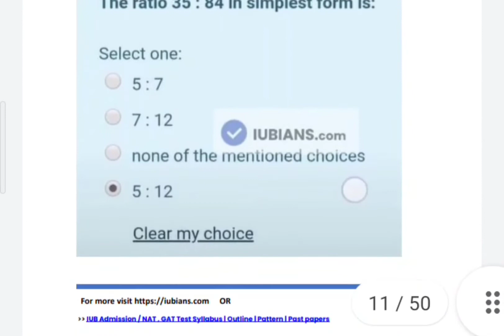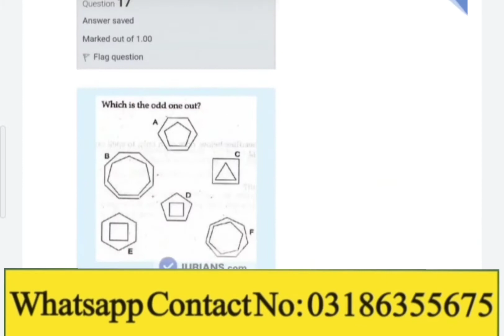How to Prepare Islamia University NAT Test?|IUB spring admissions first merit list date 2022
This video is produced by Faizan Laeeq
In this video,you will know that How to Prepare Islamia university Bahawalpur Nat Test?Will test be conducted online or physical ?When Will  Spring admissions first merit list of Islamia university be announced ?All answers are available in video which will answer the following queries
1)How to Prepare IUB Nat test?
2)Preparation of Islamia University bahawalpur Nat test 2022
,3)Nat test 2022
4)NAT test past papers
5)NAT test Past papers of 5 years
6)IUB Nat syllabus 2022
7)Islamia University Bahawalpur Nat syllabus 2022
8)NAT syllabus of Islamia University bahawalpur
9)Will test be conducted online or physical ?
10)Which subjects are required to pass NAT test of IUB?
11)IUB ka Nat test online hu ga ya physical
12)Islamia University updates about venue of NAT Test
13)IUB spring admissions 2022
14)Islamia university updates 2022
15)IUB channel
16)Spring admissions 2022 first merit list
17)Islamia university spring admissions first merit list 2022
18)Islamia University all programs first merit list date 2022
19)Merit list date of Islamia university Bahawalpur
FaizanLaeeq Admissionupdtes IUBupdates IUBSpringadmissions2022 IUB NatTest syllabus 2022#IUB Nat preparation#IUBmeritlists2022#IUBUpdates#IUBchannel#Islamiauniversity2022#IUBTestvenue#IUBtestcenteres
Regards:
Faizan Laeeq
We. Believe. in. Your. Talent.
1) Admissions updates along with the last date to apply and admission criteria in different universities of Pakistan.
2) Top universities for the students of Pakistan located in Pakistan as well as international universities.
3) fee structure of almost all universities of Pakistan for both merit and self-finance.
4) Top scholarships of national and international level for the bright minds of Pakistan
5) Jobs alerts (For both Private as well as the public sector) for those who have completed their studies and now are looking towards a bright future
6) How to apply online in different universities for admissions as well as for scholarships and admissions
7) We will help the students to let them know their results by checking their results through the platform of our channel
8) We will also be here to provide better career counseling to the future of our country(students).
9) You can also ask any other questions if you have any queries.
10) in short, we are here to help the students this will be beneficial for you as well as for us.